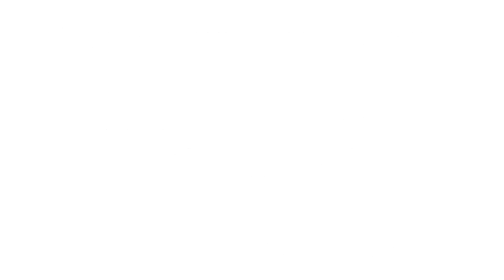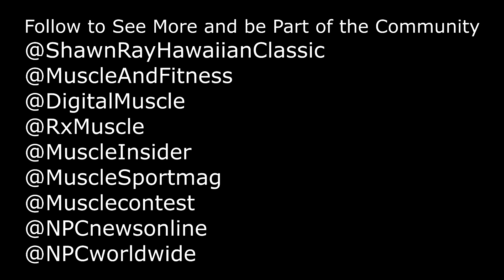Champ Chat w Shawn Ray for Anime Physique act as strong as you look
PAPERBACK JESUS LOVES ME AND MY BODY COUNT: A YEAR O F PRAYER AND SELF REFLECTION FOR THE MODERN WOMAN